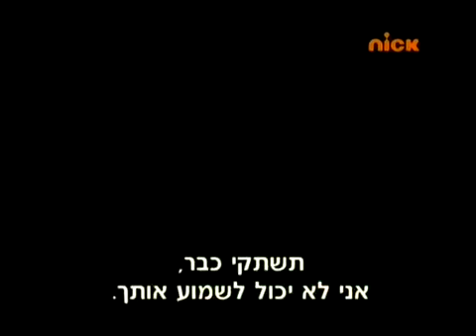בובספוג פרק 122 חלק 14